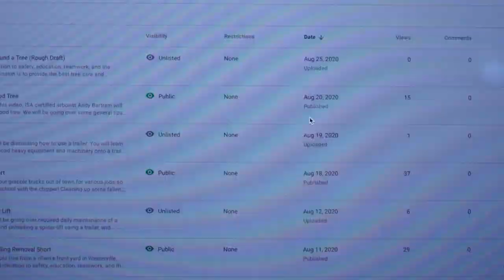Curb Your First Day of College - The Ohio State University Fall 2020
This is how my first day of classes went at OSU this semester. Entering my third year. FYI, I support doing online classes and avoiding large lectures. Mostly because of the pandemic but also because I save money on gas. Let's goooooo